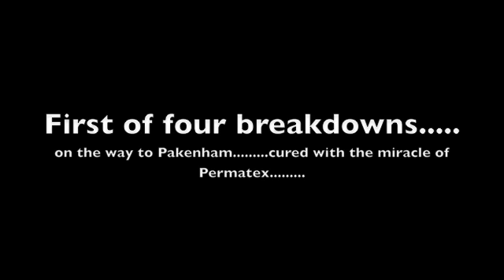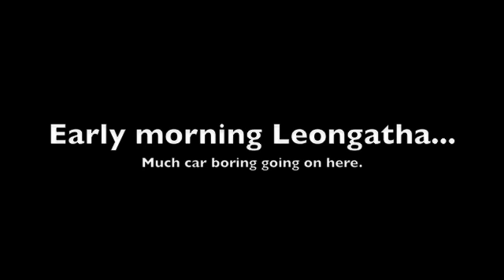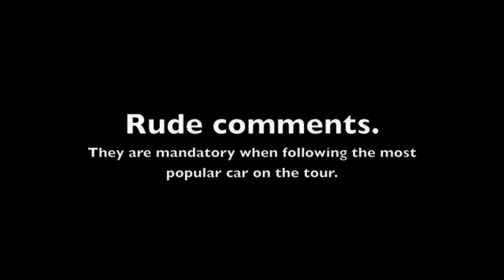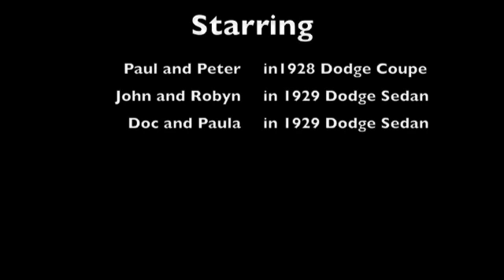Dodge 1928 Coup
Tour of Gippsland in vintage cars.